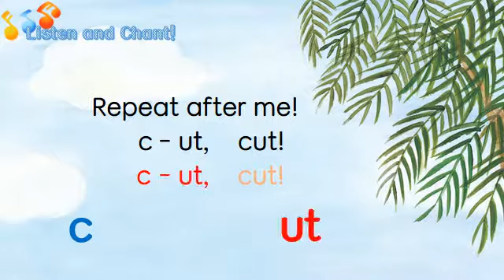Kids Phonics 2 2권 챈트-1